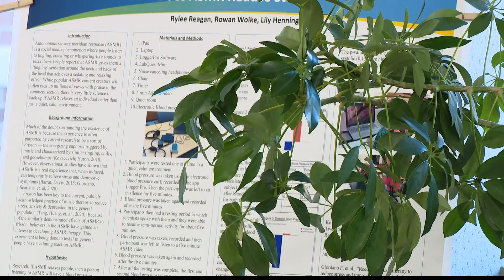Noblesville class publishes four new novel gene sequences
A teacher and her students overcame some huge Covid-19 obstacles to produce something unlike anything else in the world.